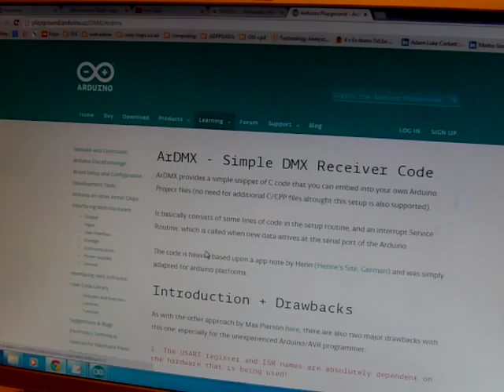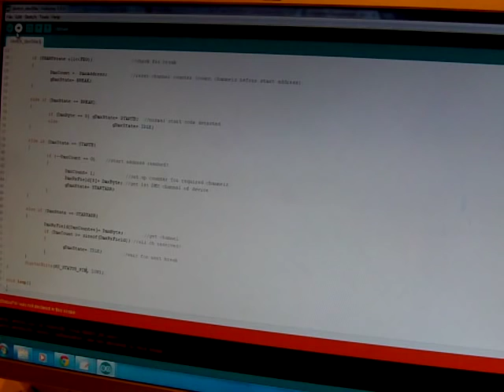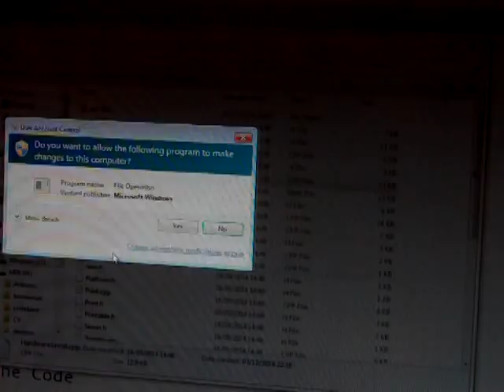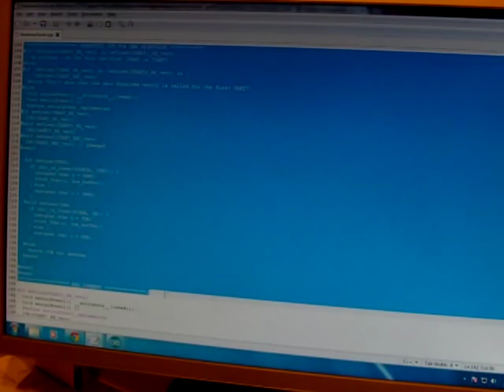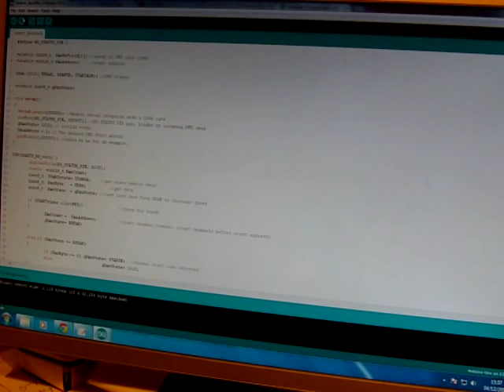#2 How to: ArDMX receiving DMX with Arduino.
for more interesting stuff.

Origional ArDMX page on Arduino.cc.

My Sketch and cpp files.